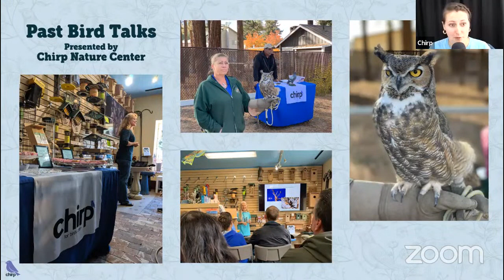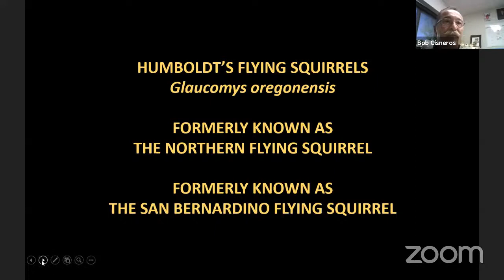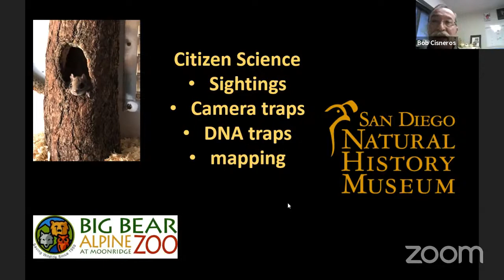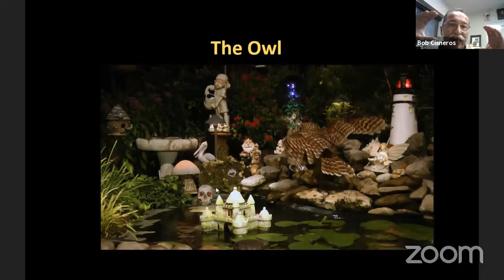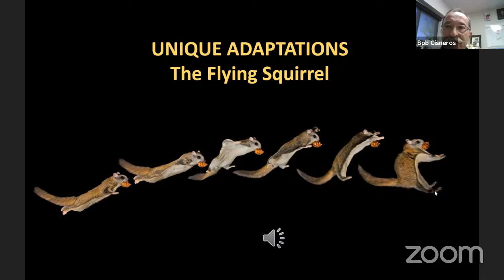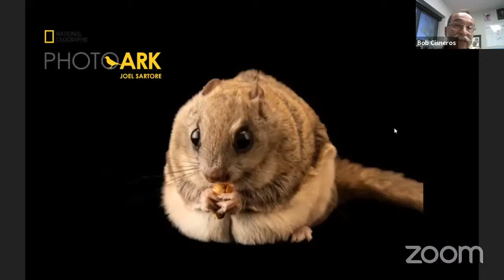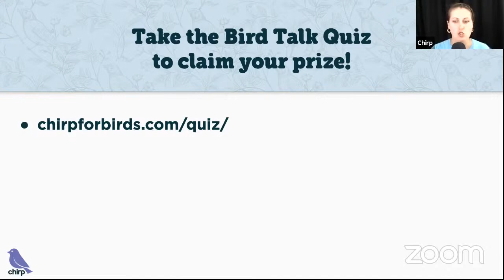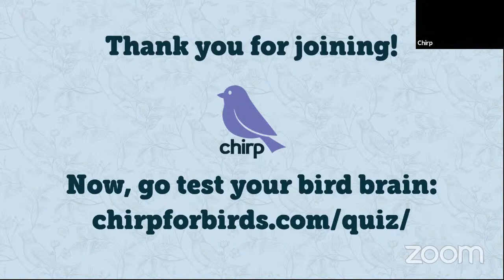Fantastic Flying Squirrels with Bob Cisneros | Chirp Nature Center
It’s a bird…It’s a plane… NO, It’s a flying squirrel! During this 60-minute presentation on Fantastic Flying Squirrels, learn about these highly social and nocturnal animals. Did you know they can glide 30 feet in the air? Learn all about these flying, furry friends when you join this event!